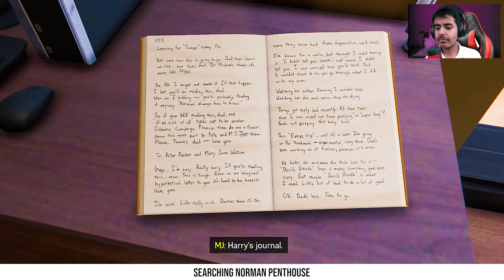SPIDERMAN FIGHTS RHINO, SCORPIO.. @Spiderman #17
Spider-Man PC Remastered Story Mode Hindi Gameplay | Mission Part 17

Spiderman Fight Rhino and Scorpio, MJ Goes To NORMAN OSBORN Penthouse, MJ Finds Norman Secrets!!

This Video Contains following Missions-
About This Spider-Man Mission 🕷️ - 0:00
Spiderman VS Rhino, Scorpio 😨☠️ (Heavy Hitter Mission) - 0:33
Finding All Secrets Of Norman Here 🔍 (Step Into My Parlor... Mission) - 05:15
What Happened in This Video? 📽️ - 22:01
SPIDER-MAN PC REMASTERED HINDI GAMEPLAY

(High Graphics, Max Setting Gameplay)